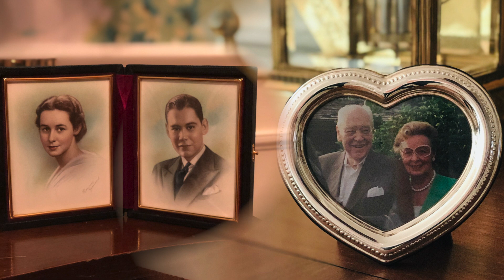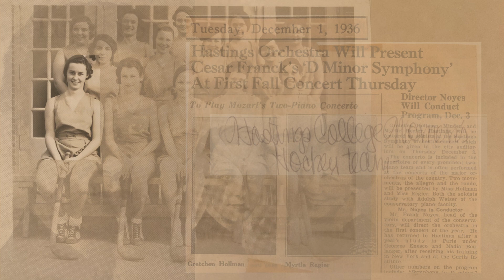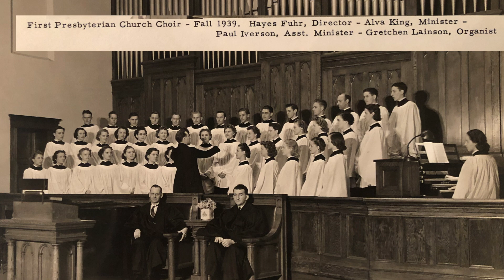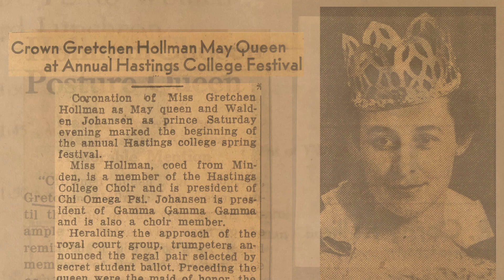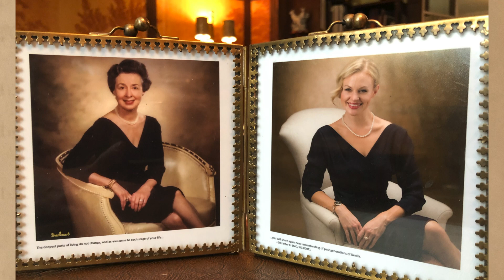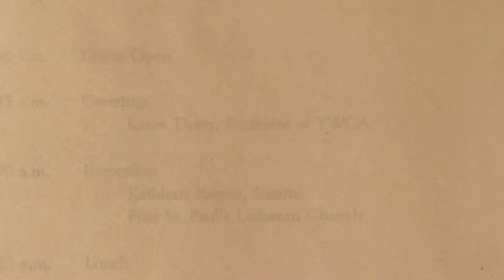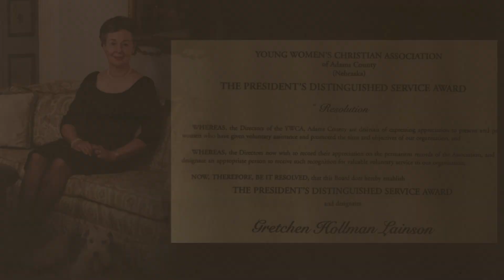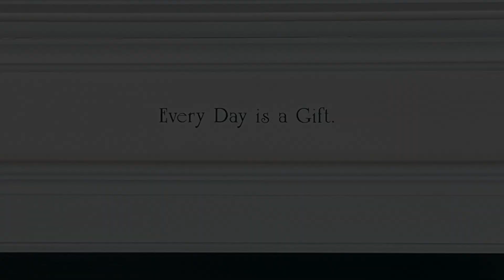Gretchen Lainson Memorial Video